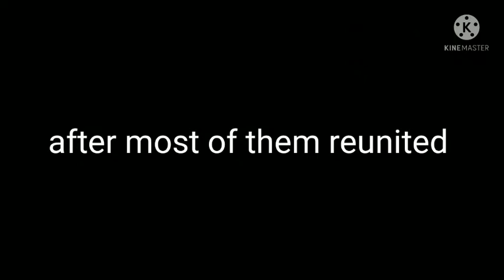aftons react to micheal//¿sad?//hope you enjoy//꧁Raifal Afton꧂